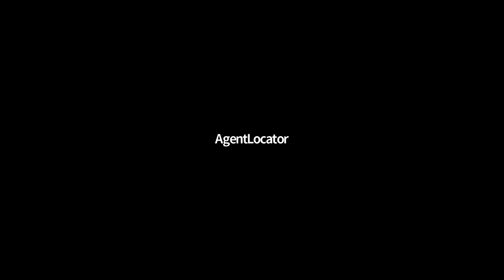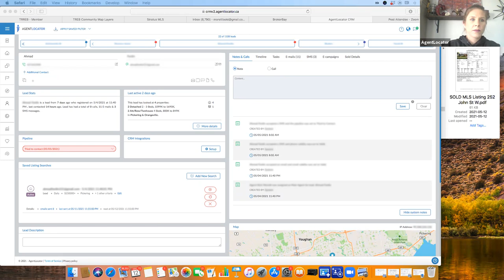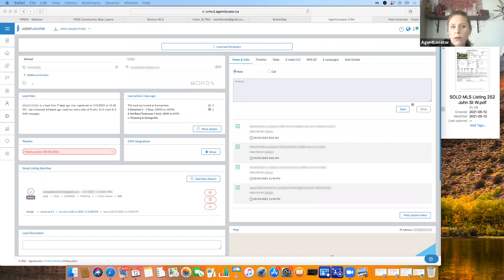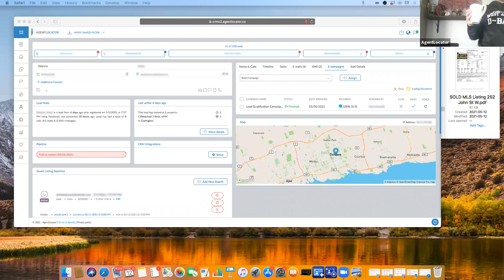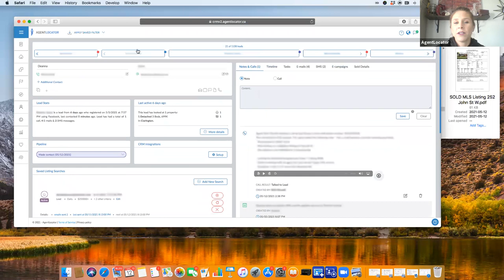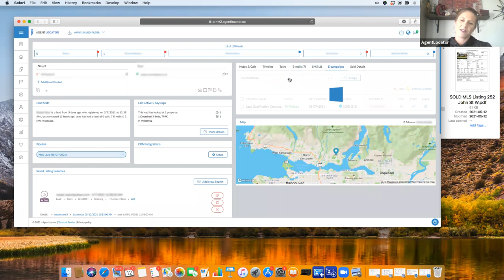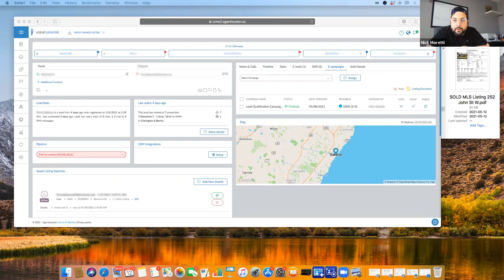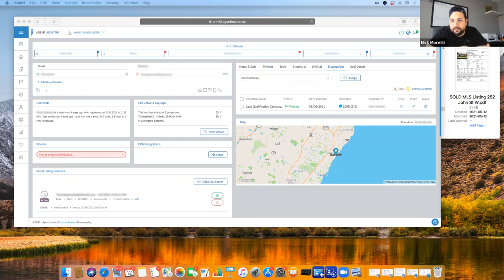May 12, 2021 - Live Dialing Leads With Nick Moretti